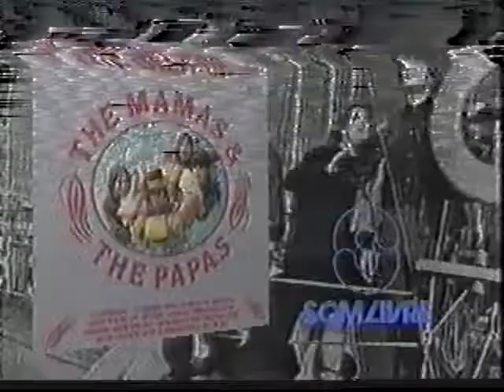Chamada de "Eles Vivem"